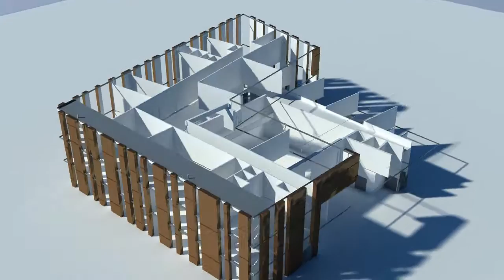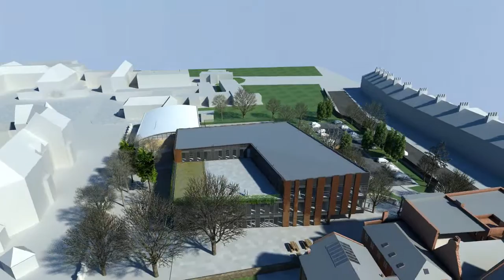NGHS full 02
NHSG will be moving to a new Senior School on Tankerville Terrace in Jesmond in September 2016.

The Senior School development includes the remodelling of an iconic Victorian building and the construction of a new three-storey building of architectural merit. The video will show you the state-of-the-art facilities and learning environment we are creating within which we will be teaching an outstanding 21st Century curriculum.